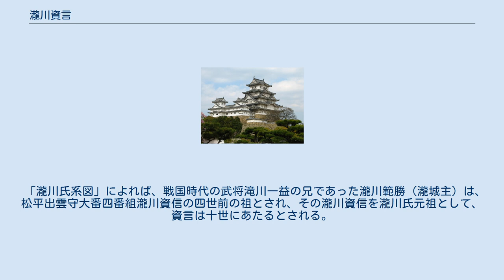瀧川資言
瀧川 資言（たきがわ すけのぶ、慶応元年11月12日（1865年12月29日） - 1946年（昭和21年）2月23日）は、日本の漢学者。
戸籍名は龜太郎、字は資言、号は君山。
『史記会注考証』（『史記』の注釈書）を編纂したことで知られる。
 1865年（慶応元年）11月12日に出雲国島根郡（現・松江市中原町）にて士族であった杢之丞の長男として生を受けた。
1887年（明治20年）、東京帝国大学古典講習科卒業。
1897年（明治30年）に第二高等学校教授、1926年（大正15年）に大東文化学院教授となる。
1931年（昭和6年）、東北帝国大学より文学博士の学位を授与される。
1946年（昭和21年）2月23日、逝去。
戒名は龜鏡院君山自秀居士。
 東京および仙台に居住することが多かったが、1945年（昭和20年）3月31日からは戦火を逃れるため郷里の松江市に疎開した。
同市北堀町に彼が晩年を過ごした武家屋敷の旧宅（伝、塩見小兵衛邸）が現存している。
博覧強記で、取材に訪れた新聞記者を驚かせ、著作の『史記会注考証』の署名は「日本出雲瀧川資言」である。
 「瀧川氏系図」によれば、戦国時代の武将滝川一益の兄であった瀧川範勝（瀧城主）は、松平出雲守大番四番組瀧川資信の四世前の祖とされ、その瀧川資信を瀧川氏元祖として、資言は十世にあたるとされる。